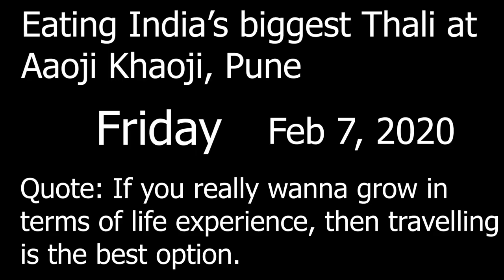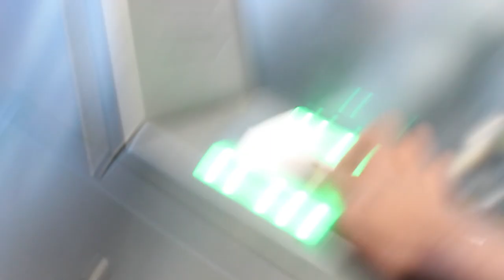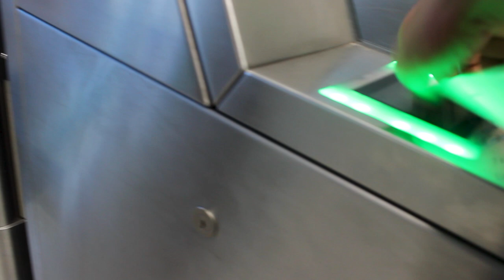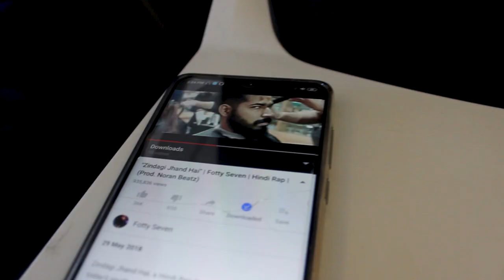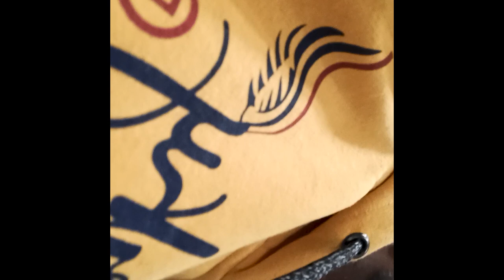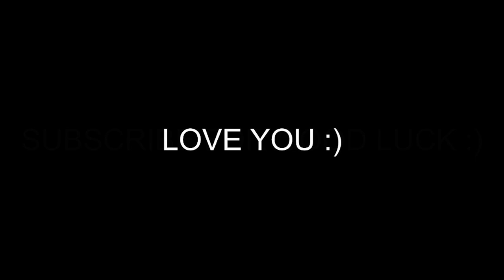We tried to finish India's biggest veg thali | Aaoji Khaoji | Pune | SM Vlogs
Okk Okkk So today's video is a very special video for me because in today's video I am going to show you guy's Largest and second-largest thali in whole Asia at my very close friend's restaurant with the name of Aoji Khaoji restaurant in Pune.